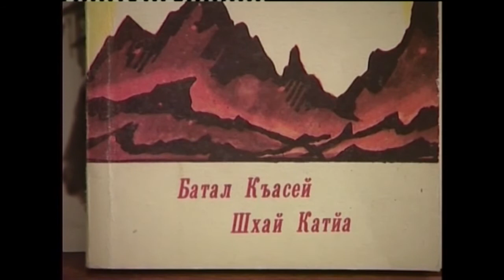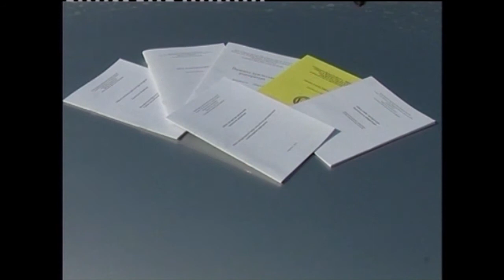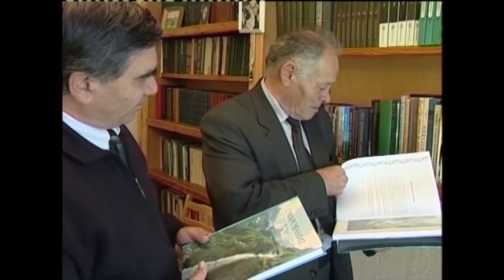"Люди Абазашты" (на абазинском языке)